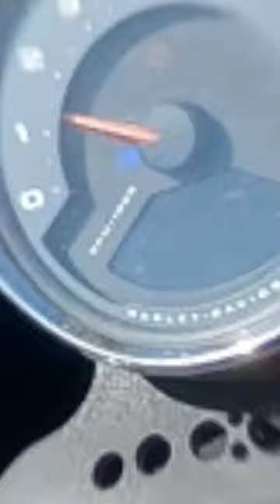First big route101motorsports ride .